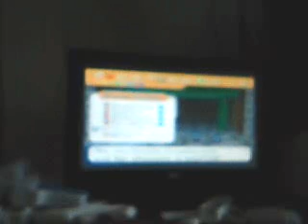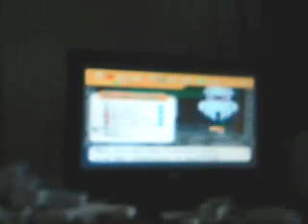Let's Replay Paper Mario in Better Quality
part 55: we fight another Blooper. and fight in the dojo.